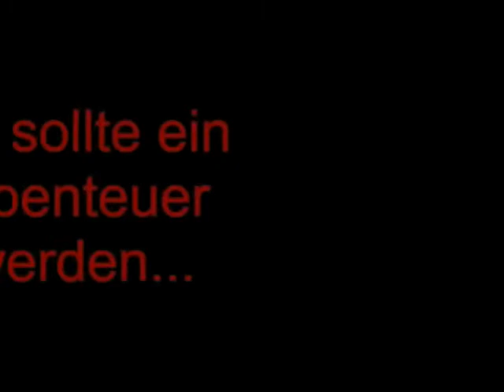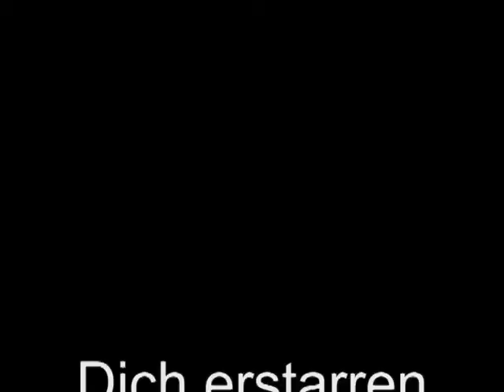Paralysiert Trailer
Dies ist der Trailer zu dem Film "Paralysiert" von von 2011. Den Film haben wir damals gedreht, als Spaßprojekt und nun überlegen wir eine Fortsetzung zu drehen, natürlich diesmal in der Free3 Besetzung. Wenn ihr Lust drauf habt, schreibt es in die Kommentare.